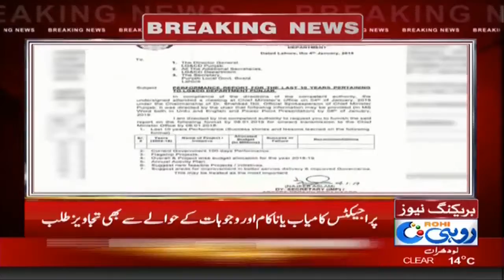Projects Successful or Unsuccessful | Rohi